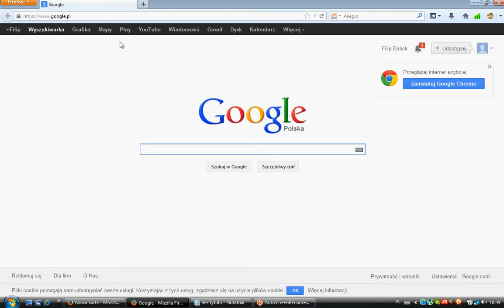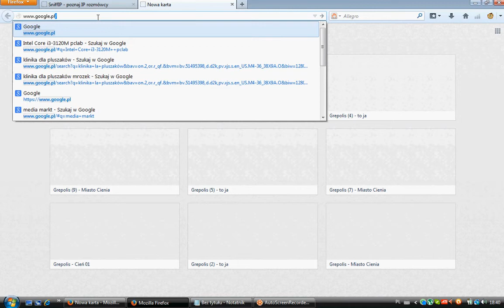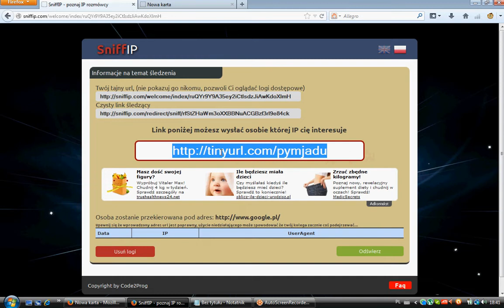Jak poznać ip kolegi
Jak poznać ip kolegi w niecałe 2 min
Tutaj są strony z których korzystałem: